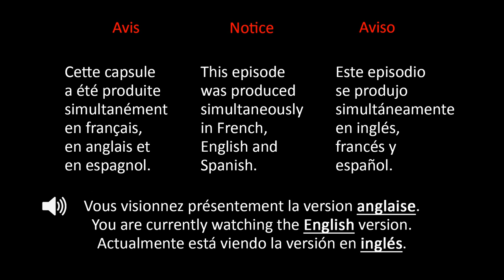STereotypic STeist : Nebulus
Presentation of the platform and puzzle game Nebulus, developed by John M. Phillips and published by Hewson Consultants, in its Atari ST, Amiga, Commodore 64, Amstrad CPC and Sega Dreamcast versions, with adaptation challenges regarding visuals and sounds for the Atari ST.